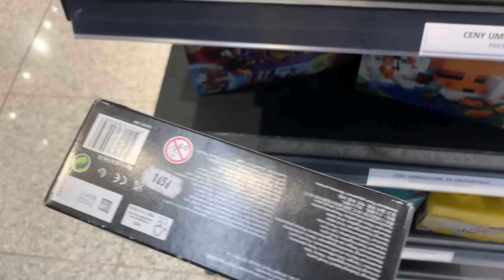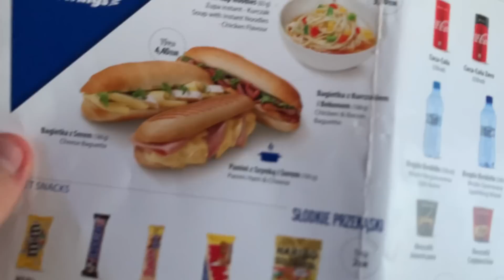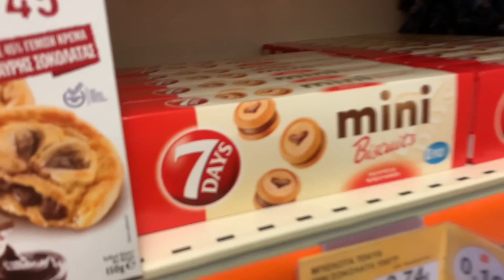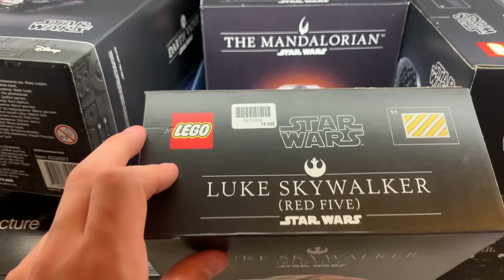POLECIAŁEM DO GRECJI SZUKAĆ KLOCKÓW LEGO